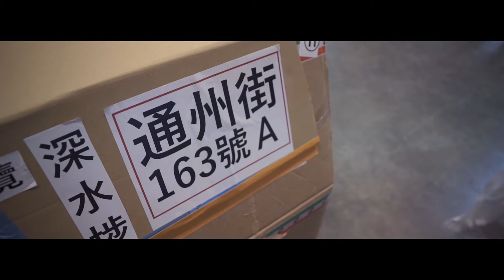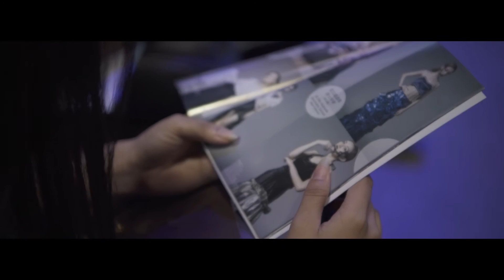CBCC 2016 Design Exhibition & Fashion Show v2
CBCC Design Department is an long serving design school in Hong Kong, educating young talents to build up Interior, Graphic and Fashion Design career. Our door is open for future designers who believe "design can change the world".

We are proud and happy in getting a very good recognition and engagement with the Hong Kong design industry.
Every year CBCC Design Dept. (DesignCBCC) has its annual Design Exhibition & Fashion Show to showcase works by its graduates, students and alumni. The Show in 2016 took place at HKCEC. It has been great moments with the presence and interaction of DesignCBCC's friends and family: renowned designers, industry experts, alumni, parents, and interested future talents. That turned the event into live platform for different groups of people involved and interested in design. A very positive image we wish for Hong Kong creative synergy.
You are very welcome for the CBCC 2017 Show.